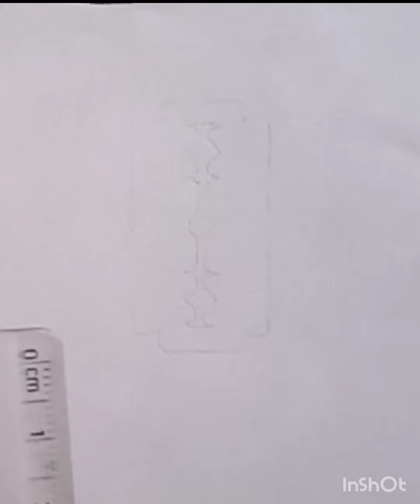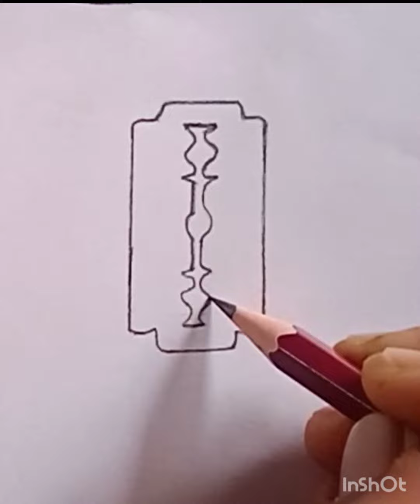bow to draw bilet easy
how to draw bilet easy video Mohit drawing